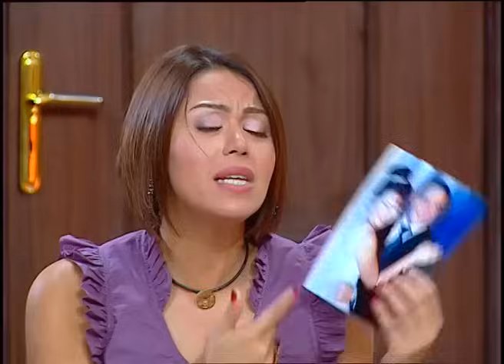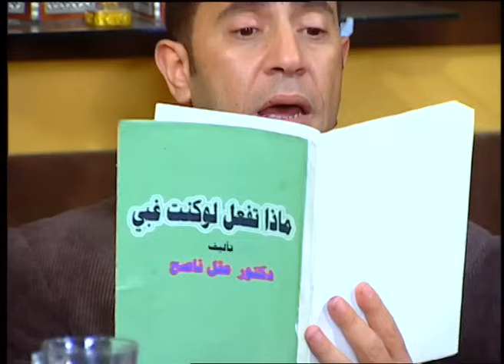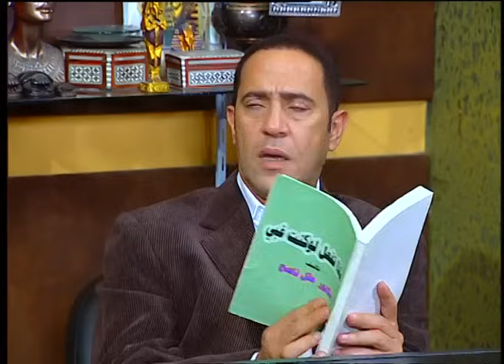انت بتدعي علي مراتي يا غبي قدامي كل ده علشان بتاكل اكلها 🤣😂| هتموت ضحك من دولا ورمزي